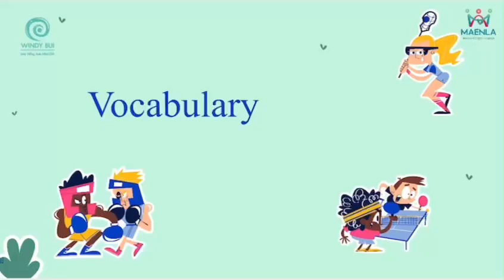Pre-Starter-Unit 19-Healthy body-Lesson 2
Hướng dẫn ôn bài Pre-Starter-Unit 19-Healthy body-Lesson 2